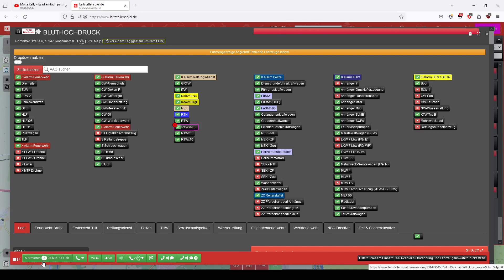Es ist einfach passiert - Maite Kelly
Rechte und Copyrhigt liegen dem Künstler vor.